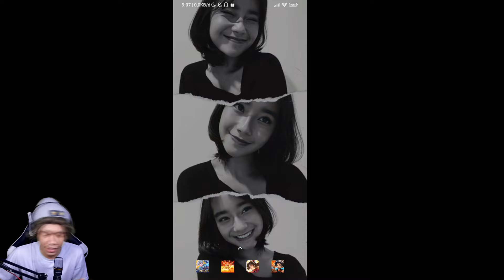Spender Kakashi Is Back ! Auto Panen ! Ninja Heroes New Era